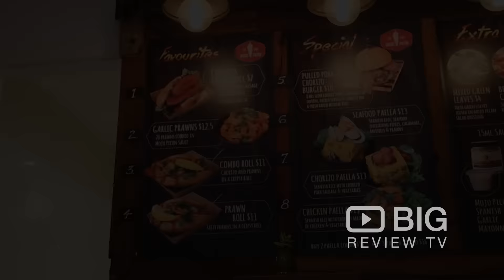Mojo Picon Spanish Restaurant in Moore Park NSW serving Vegan Food and Paella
Mojo Picon is a nice little Spanish fast food eatery offering the best of Spanish food and quality service to bring you a unique dining experience.

Mojo Picon
122 Lang Road Moore Park NSW Australia 2010